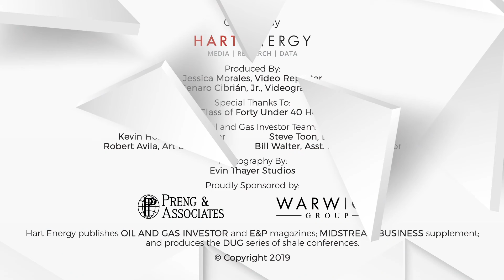FortyUnder40 feat. Vandivere, Nick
Out of hundreds of nominations across E&P, Service, A&D, Midstream and Finance, we have hand-picked 40 influential individuals who are furthering the goals of their organizations and the industry through their initiative, intelligence and persistence. We invite you to enjoy these video interviews and be sure